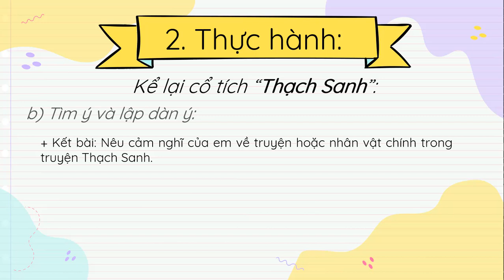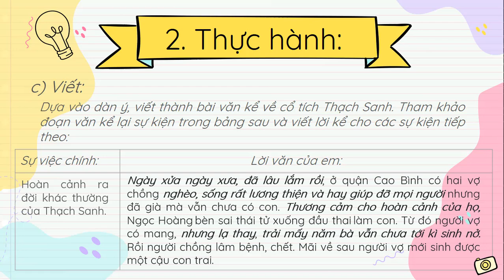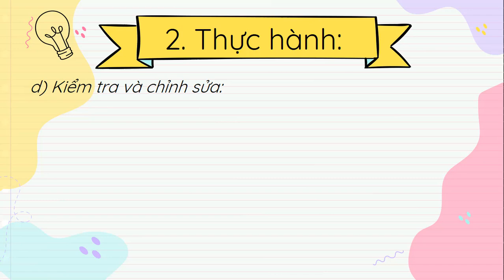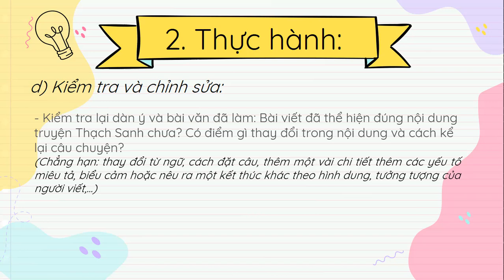Viết bài văn kể lại một truyện truyền thuyết hoặc cổ tích- Ngữ văn 6 sách Cánh Diều- OLM.VN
Bài giảng chi tiết hướng dẫn cách triển khai bài viết kể lại một truyện truyền thuyết/ cổ tích.